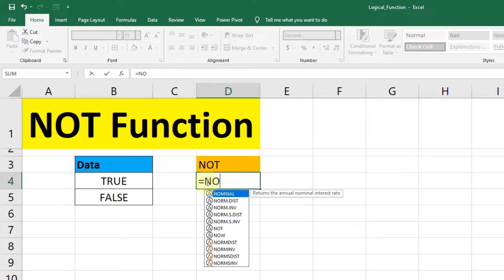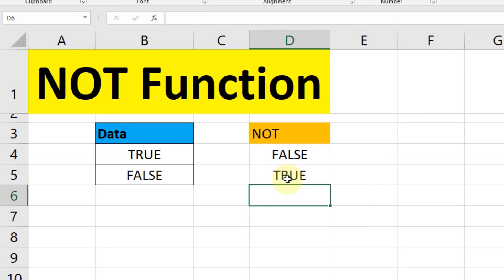MS Excel - NOT Function | NOT Function in excel | Excel Bangla Tutorial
MS Excel - NOT Function | NOT Function in excel | Excel Bangla Tutorial | NOT Function in MS Excel. If you are beginners then you must watch this Excel Tutorial in Bangla.